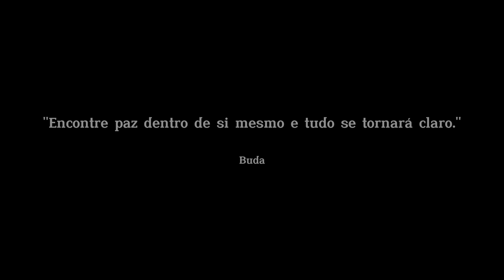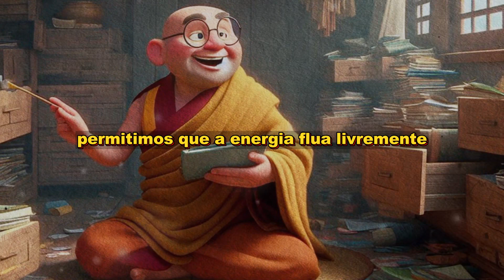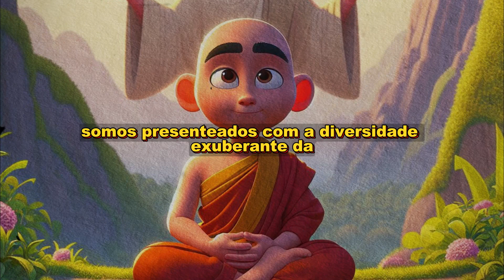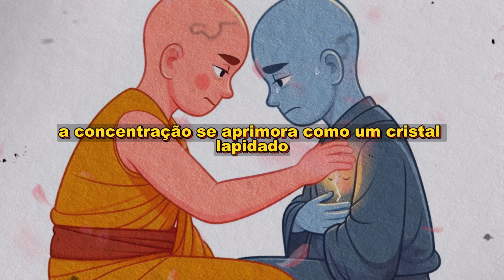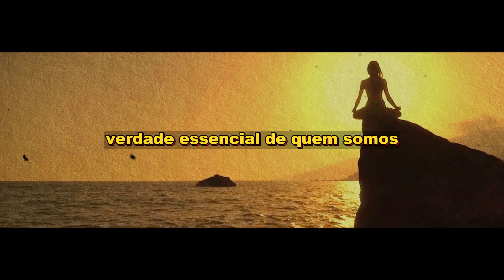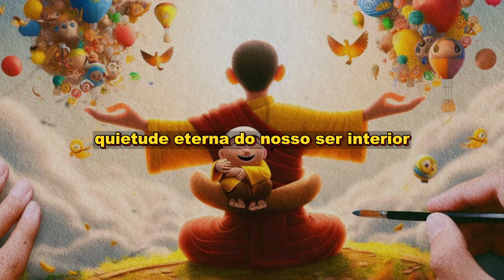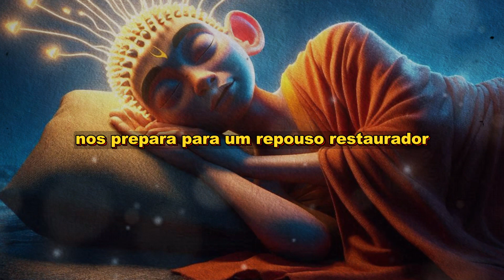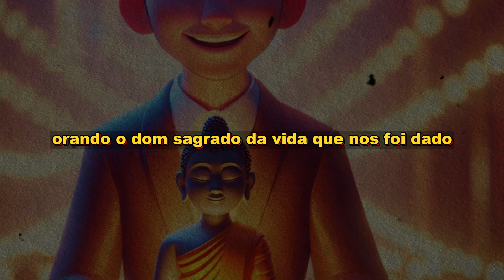Desafie-se a Praticar Diariamente - 99% dos Seus Obstáculos se Dissiparão | Tradições e Práticas Zen